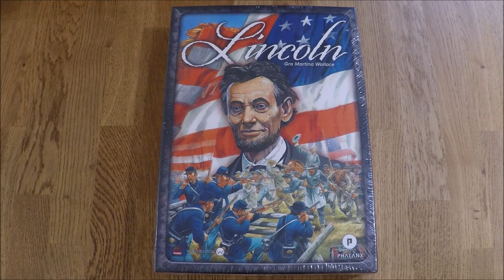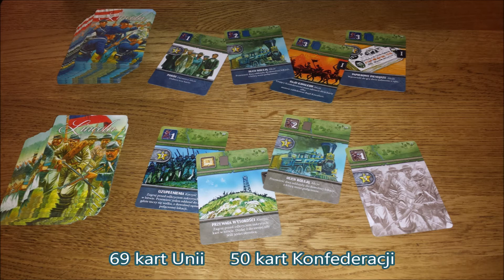Lincoln - co w pudełku?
Lincoln Martin Wallace
Sprawdzamy zawartość pudełka.